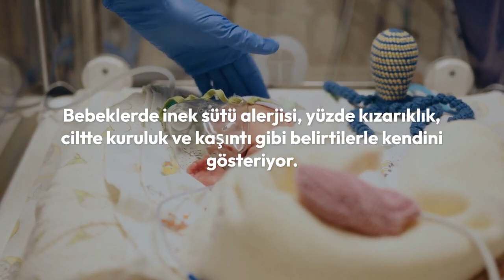Bebeklerde İnek Sütü Alerjisi